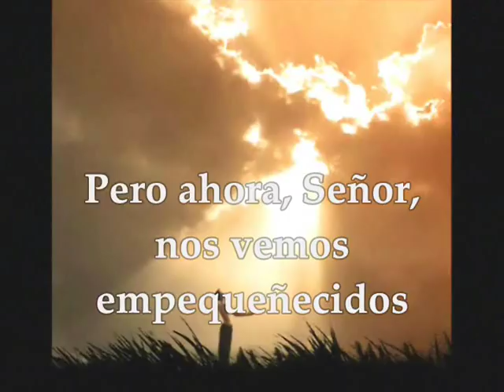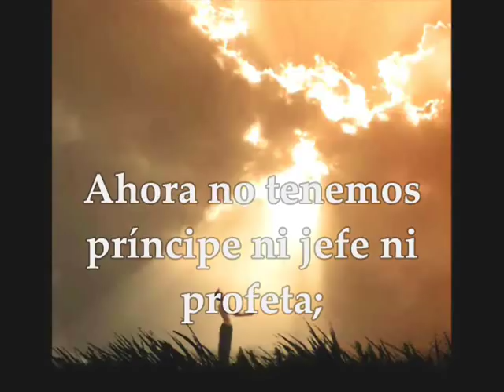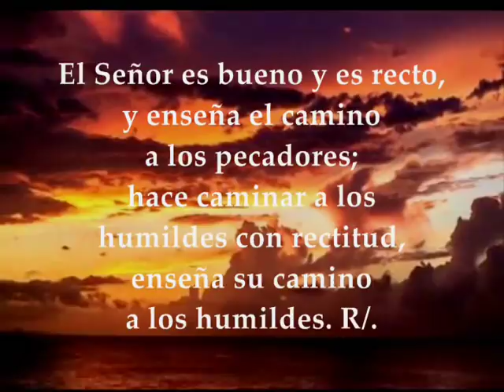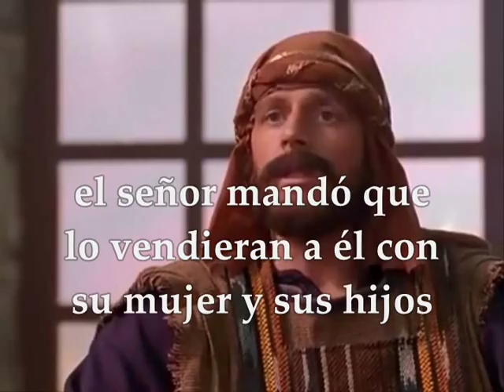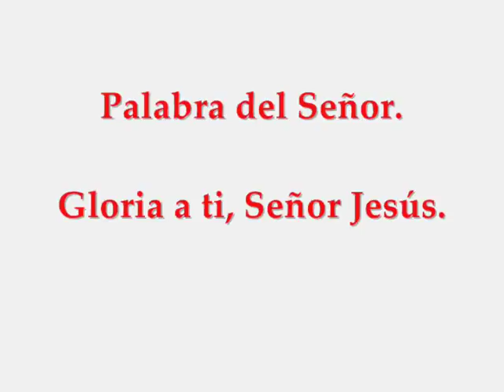Evangelio del martes 26 de marzo de 2019 Mateo 18 21-35 Cuaresma III Semana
Evangelio del día y lecturas martes 26 de marzo de 2019 Cuaresma III Semana Ciclo C Primera Lectura : Del libro del profeta Daniel 3,25.34-43 Salmo 24,4-5ab.6.7bc.8-9 R/. Señor, recuerda tu misericordia Evangelio según San Mateo 18, 21-35